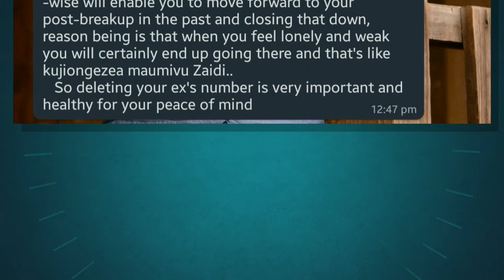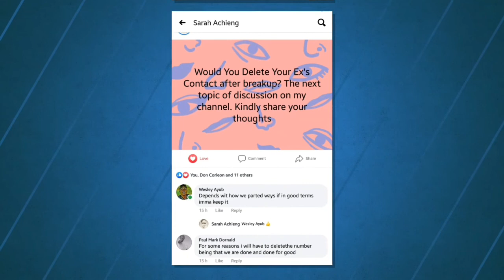WOULD YOU DELETE YOUR EX'S CONTACT AFTER BREAKUP 💔?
Hallo Champs, today i have something special for you. This video is all about whether you would delete your ex's contact after breakup. Most people find it hard getting over a breakup and some can take months, years or days to get over it.
Shared this question with friends and they also had different views on the topic.

Hope you find this content educative.